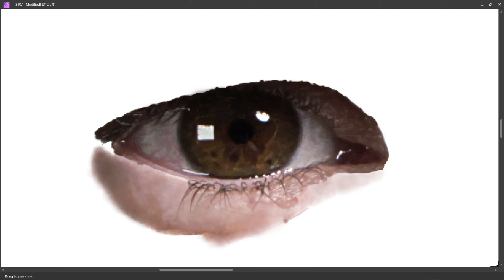PART 246 - LEFT EYE || SELF PORTRAIT || DIGITAL PAINTING